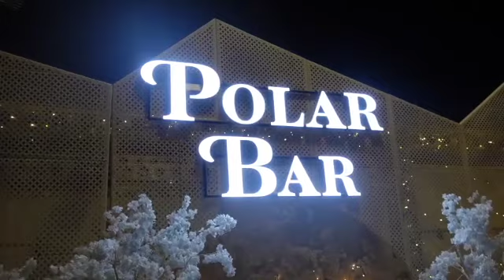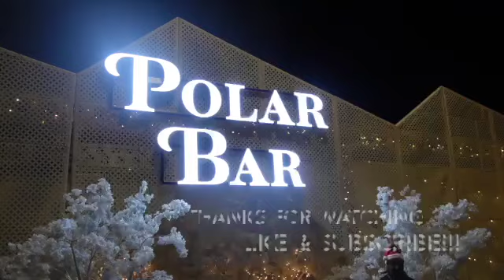Enchant Christmas Vlog... Enjoying venders, Reindeer, Lights, and the Polar Bar!!!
Thank you guys for being so patient with me, I've been gone for a while now and am ready for a comeback! The video is a little rusty, I was a bit camera shy. If you love beautiful lights, reindeer, and awesome frozen bars then this is the video for you!